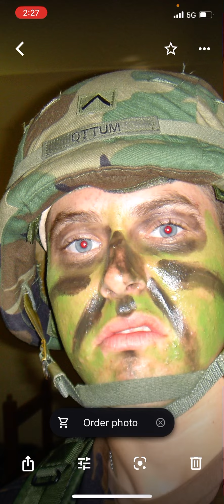2007 Richard Ottum first year of active duty army contract young and rowdy